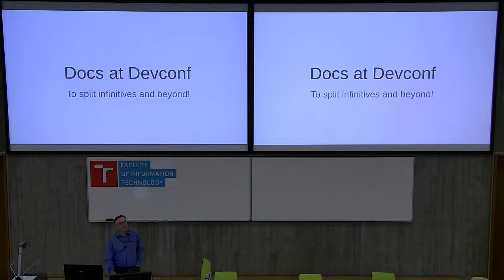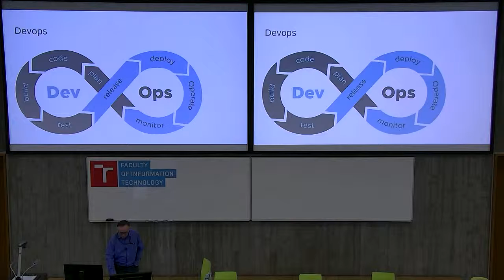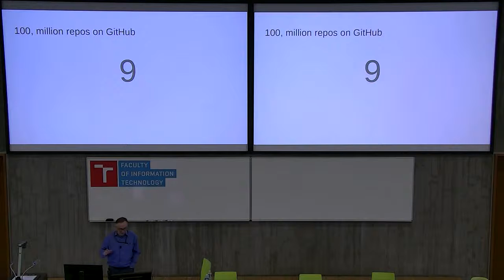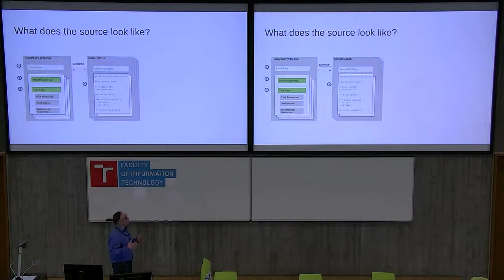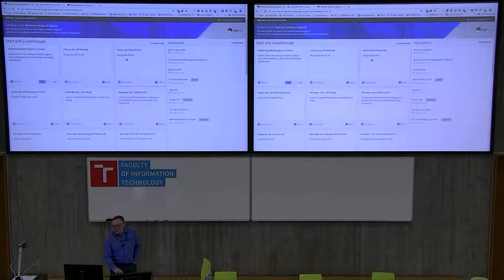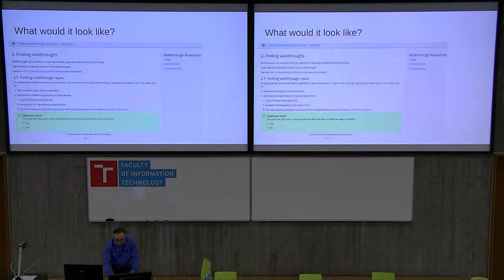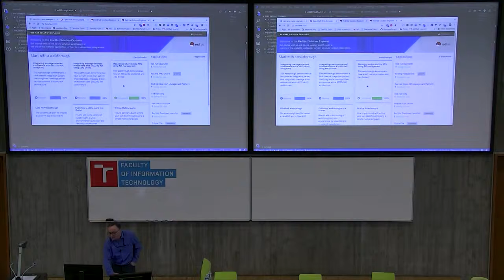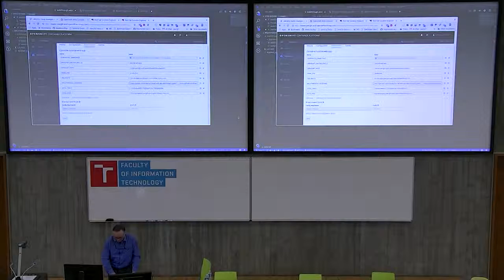Agile documentation: A first class citizen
Presentation name: Agile documentation: A first class citizen
Speaker: Paul Wright
Description:  Documentation is a first class citizen that is often ignored in an agile team. Docs becomes an afterthought, further down the waterfall after dev complete, yet still thought of as part of the W-Agile (Waterfall) team. Learn how we changed that perception, promoted documentation to be inclusive within the sprint process and removed the impediment to producing quality documentation as a releasable increment every sprint.